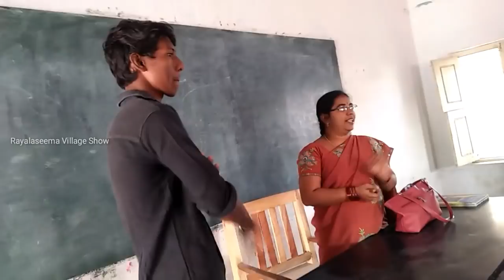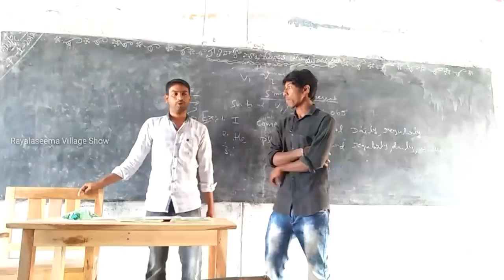Gurijala zph School | gurijala roczzzz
ఫ్రెండ్స్ గ్రామాల్లో ఉన్న ట్యాలెంట్ ను ప్రపంచానికి Rayalaseema village show ద్వారా తెలియయజేయడం.. వారిలో ఉన్న ప్రతిభను వెలుగులోకి తేవడంతో మా ప్రధానా ఉద్యేశం. అట్టడుగు స్థాయి నుంచి ఎదిగి విజయాల్లో దూసుకుపోతున్న వారి సక్సెస్స్ స్టొరీలను మీ ముందు ఉంచుతాము. అంతేకాదు... సీమ వంటలు, సంస్కృతి, సాంప్రదాయాన్ని కూడా ఎలుగెత్తి చాటడం ఇందులో భాగం. మిత్రులు మీరు కూడా మీ ప్రాంతాల్లో జరిగే పండుగలు, వివిధ కార్యక్రమాలను మాకు వీడియో రూపంలో పంపవచ్చు. కింద మెయిల్ ఐడీ, వాట్స్ యాప్ గ్రూప్ లింక్ కూడా ఇవ్వడం జరిగింది. వాటికి పంపవచ్చు. మీ వివరాలు కూడా ఇస్తే వీడియో కింద జత చేస్తాము. ఏదైనా వివరాల కోసం వాట్స్ యాప్ గ్రూప్ లో సంప్రదించవచ్చు.

స్పెషల్ థాంక్స్ టూ శ్యాం సుందర్ (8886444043) (ఈ ఛానల్ కు అన్ని విధాలా సహాయ సహకారాలు అందిస్తున్న వ్యక్తి)

స్ఫూర్తి:- శ్రీకాంత్ అన్నా (లంబాడిపల్లె) My village show